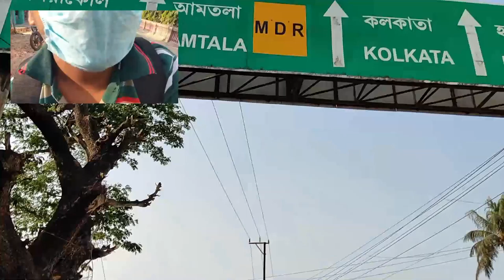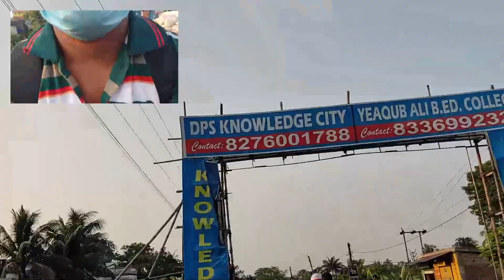Road Vlog On By Cycle || "Usthi To Amtala" - On Road Trip by - Cycle vlog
Flow On me -